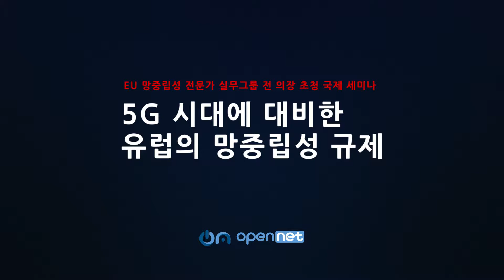EU 망중립성 전문가 초청 국제 세미나_종합토론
오픈넷이 EU BEREC 망중립성 전문가 실무그룹의 전 의장인 '프로드 소렌슨' 씨를 초청하여 5G 시대 유럽의 망중립성 규제가 어떻게 이루어지고 있는지 듣고 우리나라 망중립성 규제 방향에 대해 토론했습니다.

[EU 망중립성 전문가 초청 국제 세미나: 5G 시대에 대비한 유럽의 망중립성 규제]
일시: 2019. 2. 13.(수) 2시~5시
장소: 스타트업얼라이언스 엔스페이스
주최: 사단법인 오픈넷

- 발제: 프로드 소렌슨(Frode Sørensen)
노르웨이 통신위원회(Nkom) 수석자문/BEREC 망중립성 전문가 실무그룹 전 의장
- 좌장: 박경신교수(고려대 법학전문대학원/오픈넷 이사)
- 토론:
오병일 활동가(진보네트워크센터)
조대근 대표컨설턴트(잉카리서치앤컨설팅)
김도연 책임연구원(한국인터넷기업협회)
홍대식 교수(서강대 법학전문대학원)